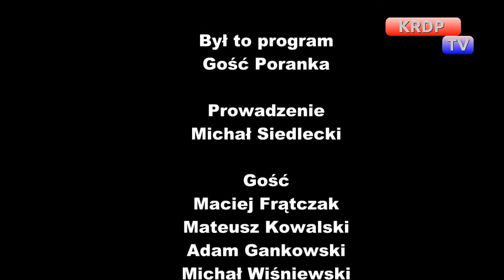Gość Poranka Płock - Maciej Frątczak, Zespół The Wall 25.05.2017 KRDP TV